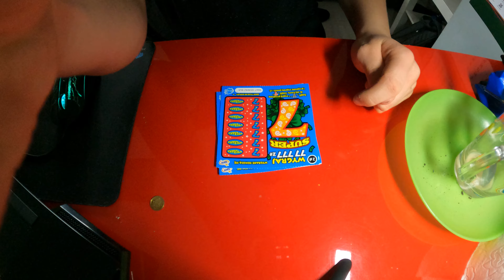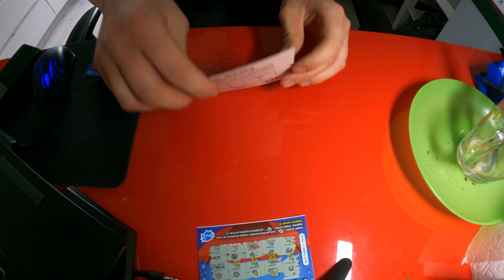zdrapki seria 1 #3